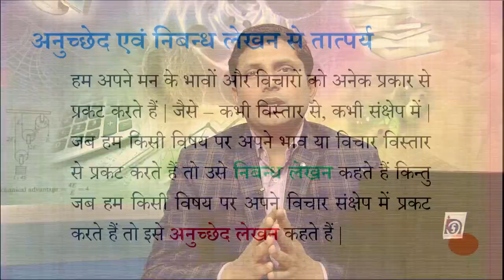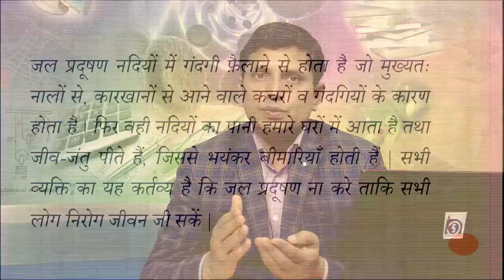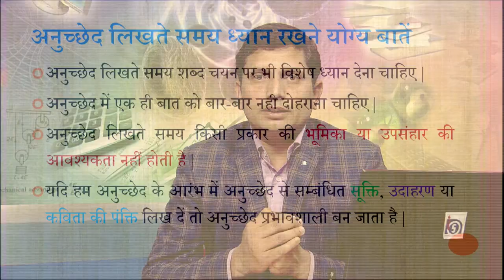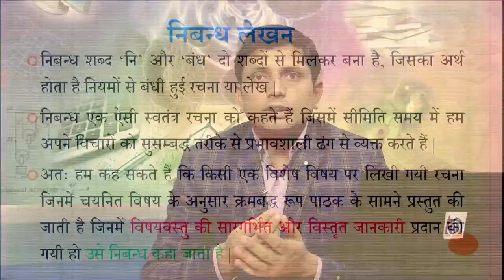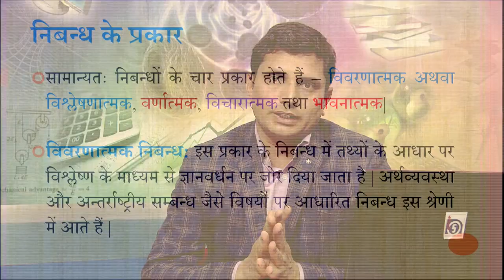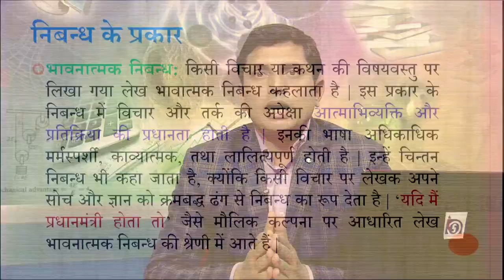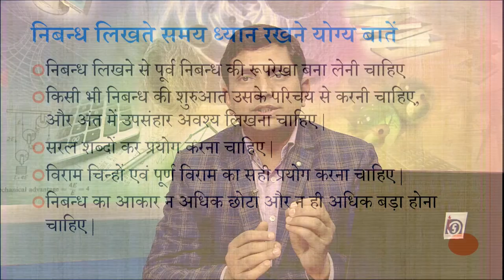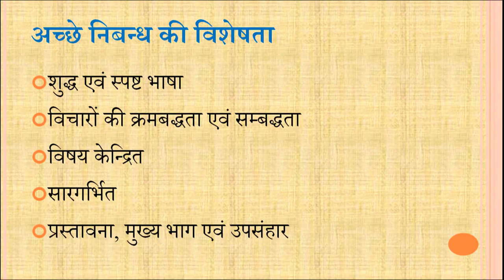Ucch Lekhan ke Prakar: Anucchedh Lekhan evam Nibandh Lekhan